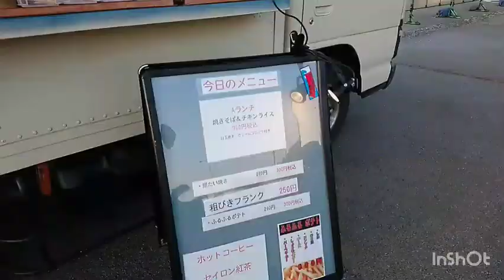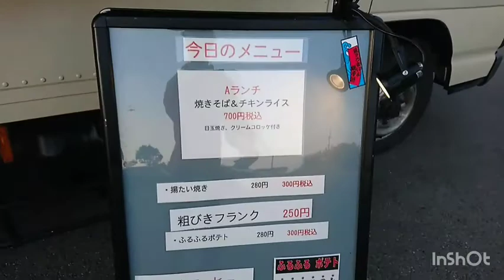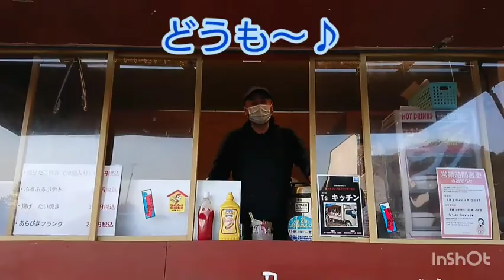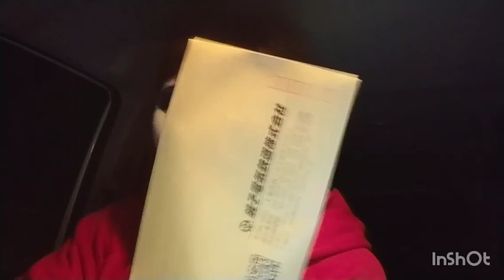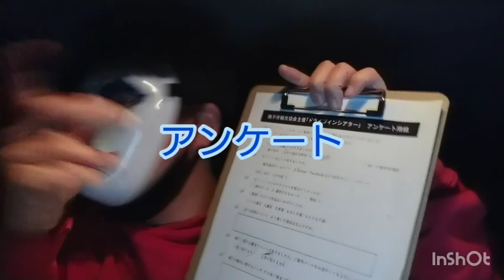【ドライブインシアター】レオ散歩（ドライブインシアターで銚子電鉄「電車を止めるな！」鑑賞）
今回は2/20(土)に「地球が丸く見える丘展望館」にて行われた、ドライブインシアターに行って、銚子電鉄の映画「電車を止めるな！」を見てきました。

その会場の様子や映画の感想などを。

良かったら見て。

地球が丸く見える丘展望館について
（銚子観光協会HPより）